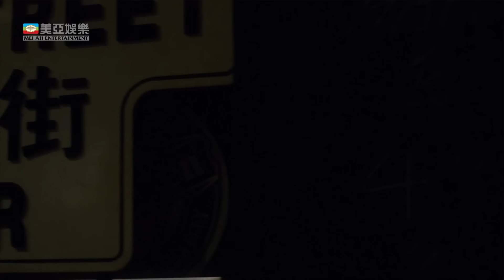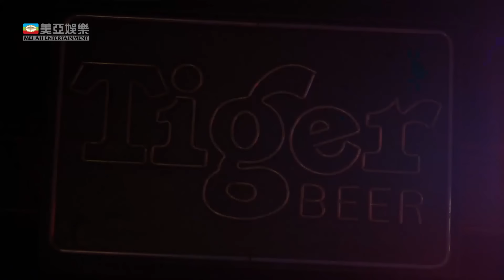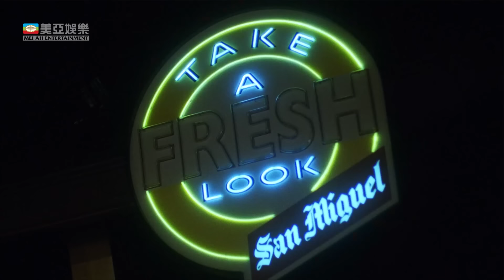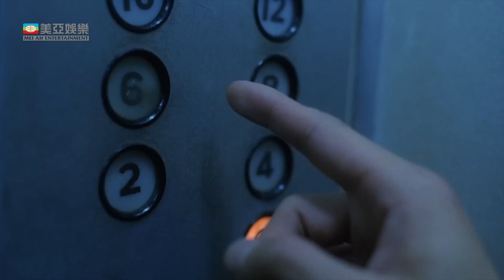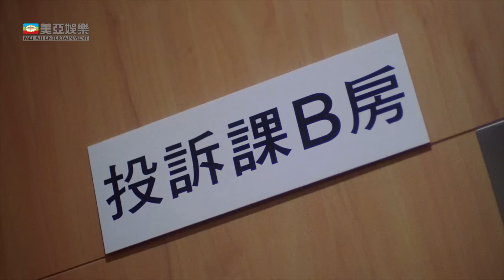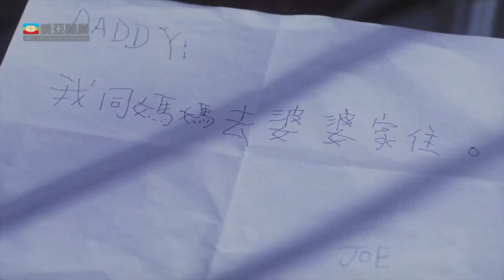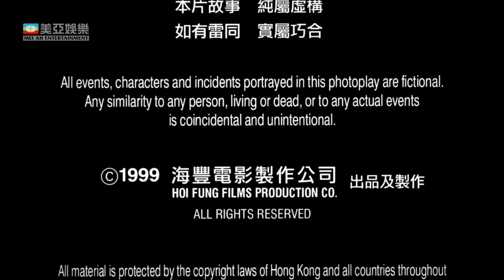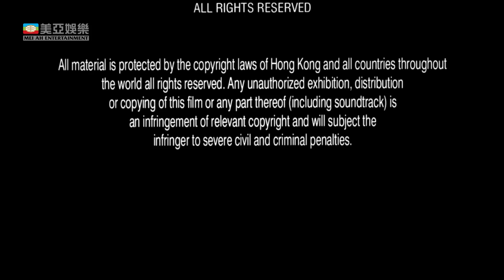懸疑驚悚 港產恐怖電影｜陰魂不散 (Immortal Spirit)｜王敏德｜伍詠薇｜黃佩霞｜何華超｜羅蘭｜粵語中字｜香港電影｜8號電影院 HK Movie｜美亞｜1999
【粵語中字】陰魂不散 (Immortal Spirit)｜王敏德(Michael Wong)、伍詠薇(Christine Ng)、黃佩霞(Almen Wong)、何華超(Tony Ho)、羅蘭(Helena Law)：Mike張為一個臥底探員，在夜店邂逅了舞小姐黃小麗，兩人迅速関係提升，其後，小麗更要求Mike和妻子離婚，就是為了永遠和Mike在一起。 一次，小麗在一次警方的圍剿中，被中槍身亡，小麗在臨終前懷疑Mike的身份，結果小麗便含恨而終了。 Mike雖然順利完成任務，但是他卻對小麗的死感到十分內疚。一天，青年幹探李超仁青年幹探突然遇到小麗的陰魂，小麗於是附身於仁身上，並多次上去Mike的家，為了追查Mike的真正身份...

使用蘋果手機或平板的觀眾，提供兩個方法加入成為會員：
1、用電腦進入8號電影院YouTube頻道，按「加入」。
2、複製上面加入會員連結，然後開啟「safari」瀏覽器，進入電腦版網站，按「加入」。